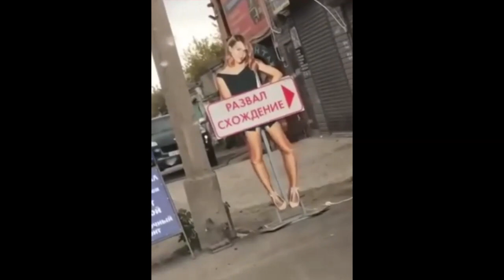Боги маркетинга | реклама развал-схождение | прикол